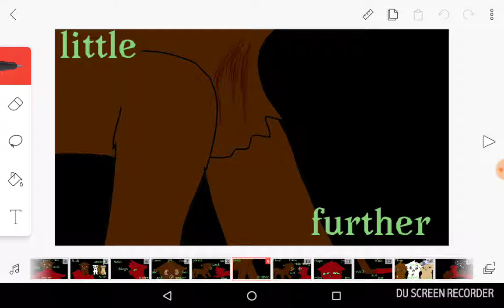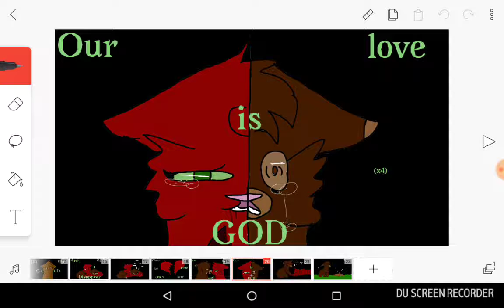Coach and Bloodheart PMV(OLD)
Gosh, I made this like two years ago? Maybe even last year. I have tons of old PMVs that are embarrassing to share but I will soon...I am definitely going to re-do them, cuz these look like crap. Just enjoy this crappy thing and yes, the audio is terrible. Thanks FAN RUNNING IN THE BACKGROUND